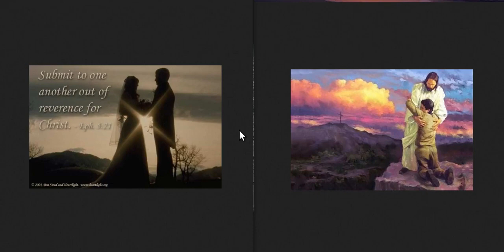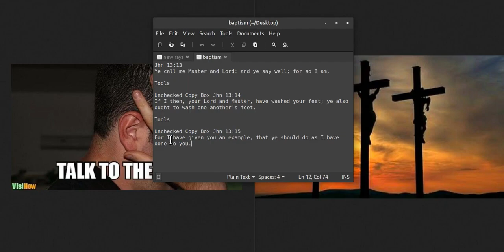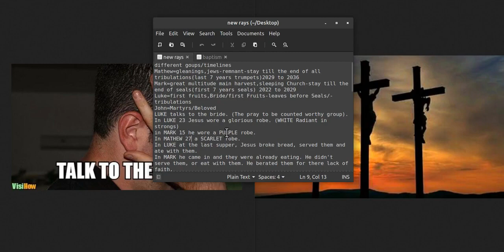salvation,baptism,thief on the cross, bride,church